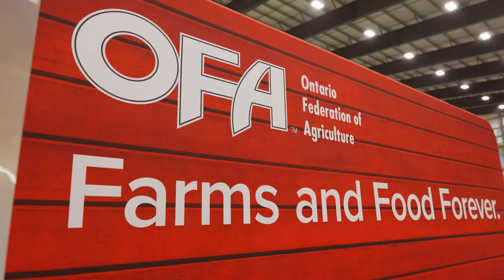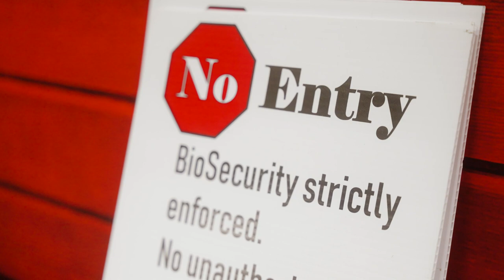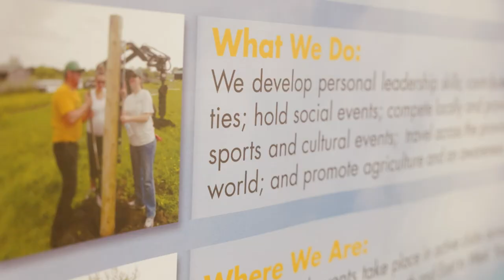London Farm Show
Farm shows offer a prime occasion to engage with suppliers, explore cutting-edge equipment, & make connections with teamOFA, all while sharing insights on the issues that matter most to you! The London Farm show is one of the biggest in Ontario and is a great place to discuss issues and policy with our board members and staff. OFA creates policy based on our memberships concerns and events like London Farm show are great for getting your voice heard.

X @ontariofarms
FB Ontario Federation of Agriculture